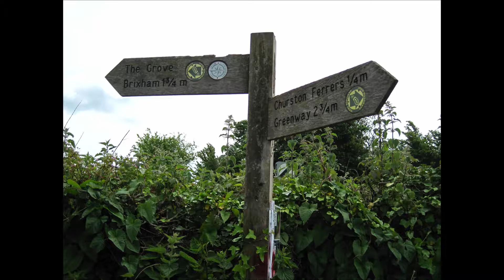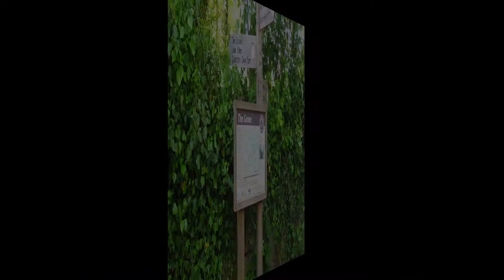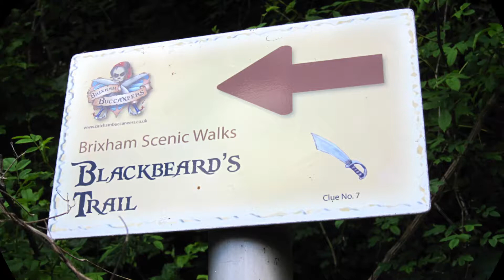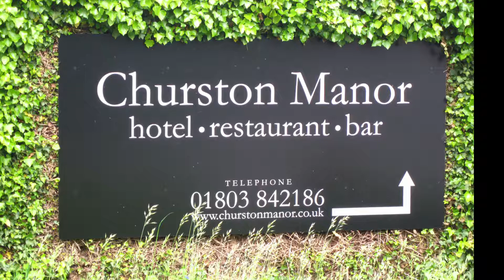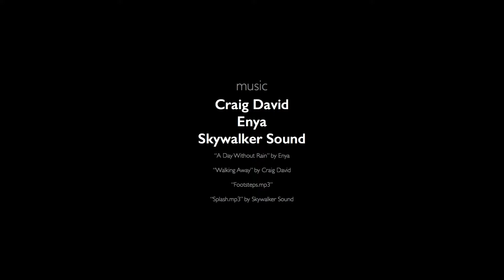My Great Slideshow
Photos by James Cairns

“A Day Without Rain” by Enya

“Walking Away” by Craig David

“Footsteps.mp3”

“Splash.mp3” by Skywalker Sound